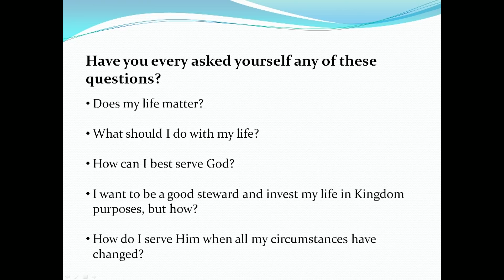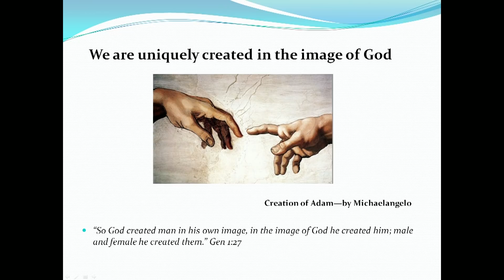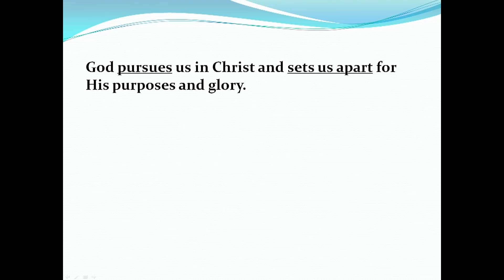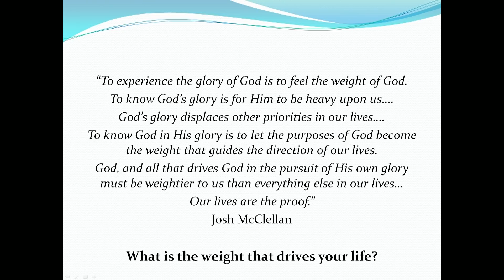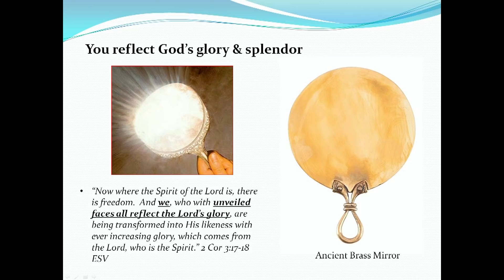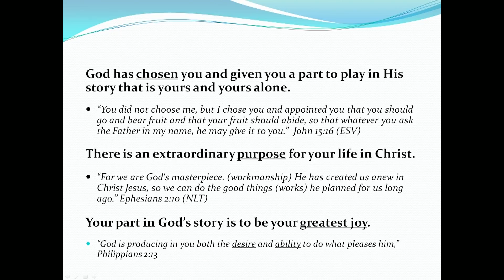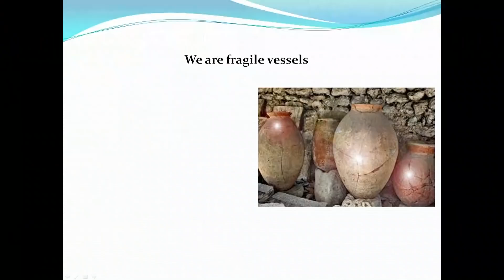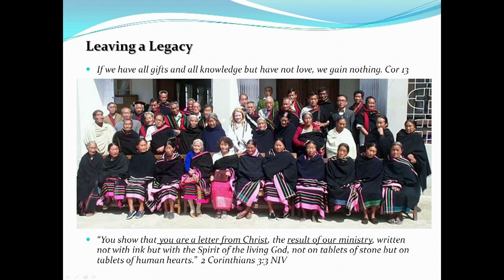Rev. Tanquist's descendant Tracy Smith Boyd's sharing Nagaland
Missionary to the Nagas, Rev. J. E. Tanquist's  great grand daughter Tracy Smith Boyd's sermon on January 19th, 2020 at the Angami Baptist Church Council large gathering [ ABCC Krodi Kehou ] at NBCC Convention Centre, Kohima, Nagaland.

The early Angami Naga Christians, including Sumi Naga Christians & other tribes owe a lot to Rev & Mrs Tanquist for their evangelical, gospel & literature/langage work in Nagaland. Therefore from their pioneering work all Christians under any present denominations in Nagaland were blessed, Praise God.  Their great grand daughter and her family too being missionaries, also share a little of the early Naga work, as well as their present mission work.

Produced for ABCC by Highland Dawn Media & Nagaland & North East Cornerstone TV from India!